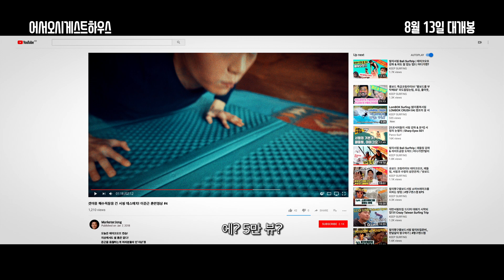어서오시게스트하우스(8/13 개봉) 메인 예고편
8/13(목) 개봉이 확정된 어서오시게스트하우스의 메인 예고편